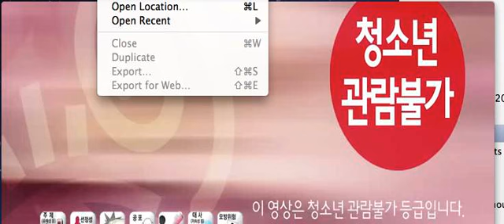test screen recording lion